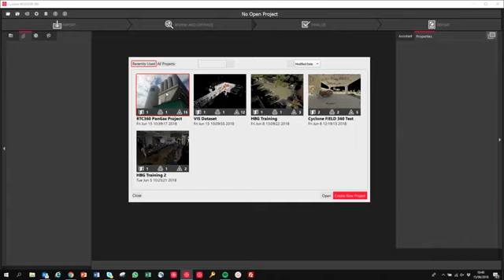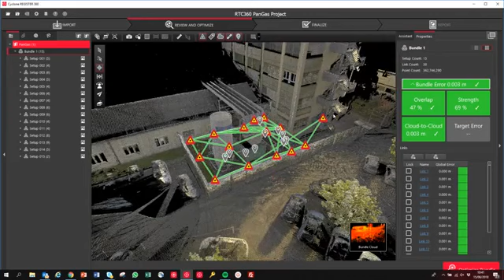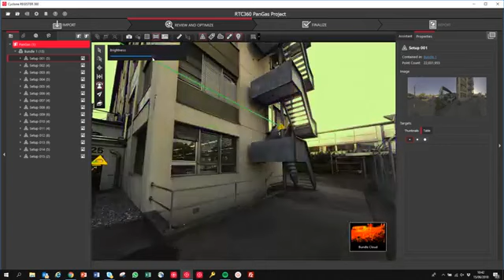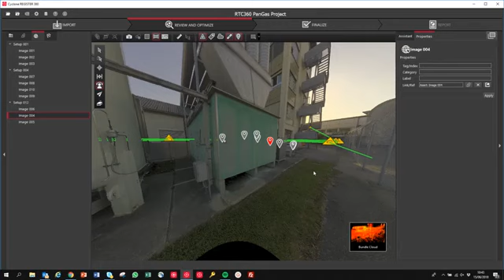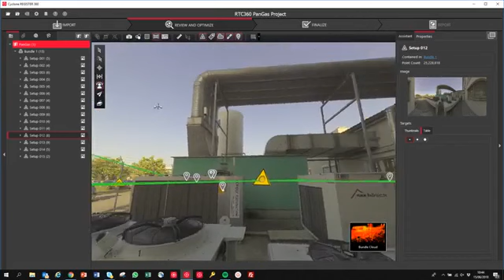Leica Geosystems RTC360 Data in Cyclone REGISTER 360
L’ App Leica Cyclone FIELD 360, come parte delle soluzioni 3D reality capture di Leica Geosystems collega i dati acquisiti in campo con lo scanner e la registrazione dei dati in ufficio con il Cyclone REGISTER 360. In campo l'utente può acquisire, registrare ed esaminare automaticamente i dati di scansione e le immagini. Grazie all’interfaccia semplice ed intuitiva l’utente si trova immediatamente a suo agio nell’uso dell’App